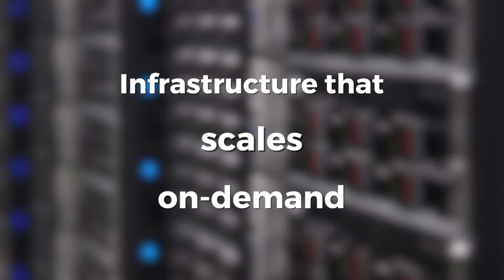TeamSnap + Rackspace Private Cloud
TeamSnap enjoys greater security and scalability to support continued growth by shifting to a Rackspace private cloud platform.